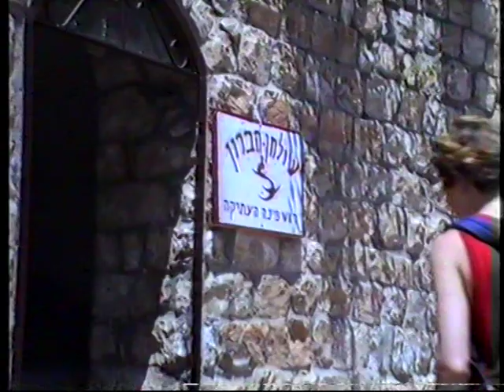עם ג'קי וחברים בצפון.VOB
עין הוד, דליה, וראש פינה